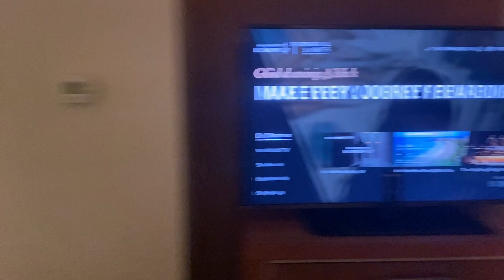ECNL Bus Trip Documentary | OESA B07 ECNL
Documentary of our Bus trip to play 2 away ECNL games in the Ohio Valley Conference